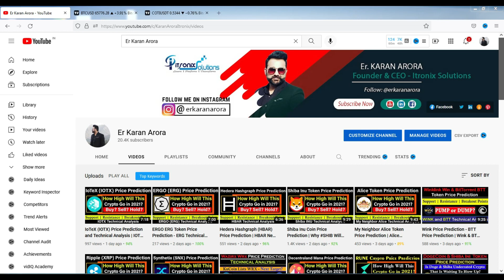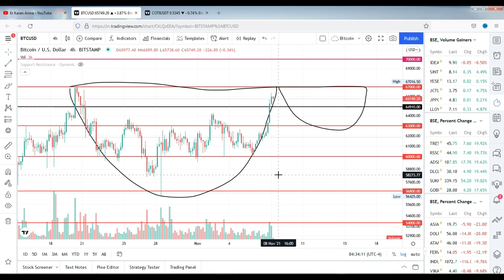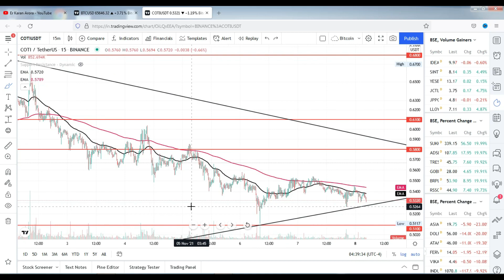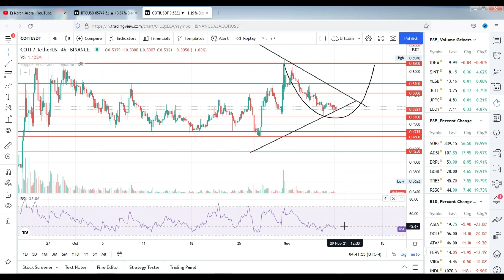Coti Coin Price Prediction | Coti Coin Latest Update today | Will COTI Price Hit $1.5 in 2021?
In Today's Video, We'll go through Coti Coin Price Prediction 2021 in Hindi.
We'll look at various targets in this Coti coin price prediction video. What is Coti coin? Why is Coti going up? How to buy Coti at low price. Coti Price Prediction 2021 in Hindi
CotiPrice Prediction 2021 - Why Coti is Falling and Going Down? Coti News Today
Coti Price Prediction
Coti Coin Price Prediction
Coti Price Prediction 2021
Coti Price Prediction in Hindi
Coti Price Prediction 2021 in Hindi
Coti News Today
Coti Technical Analysis
Coti Fundamental Analysis
Coti Urgent Update
Coti Latest News
Why Coti is Falling
Why Coti Going Down
Why Coti Crash
Why Coti Price is Going Down